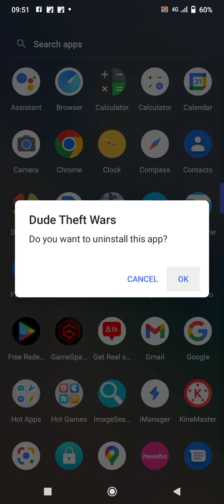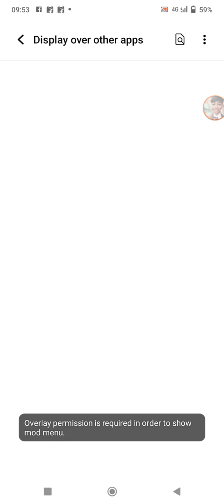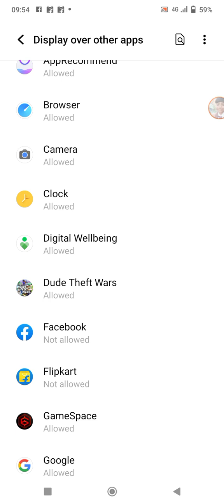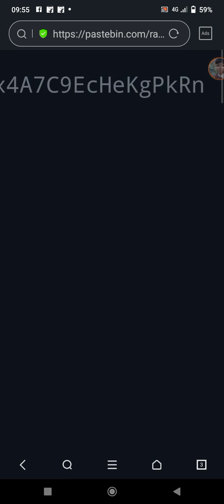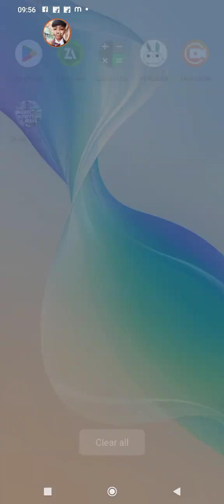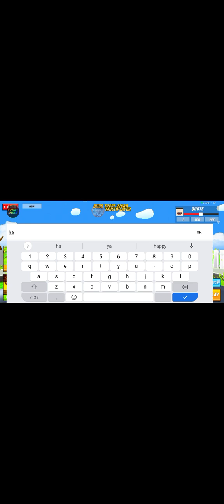Mod menu dude theft wars Atechop noclikbait #100%real